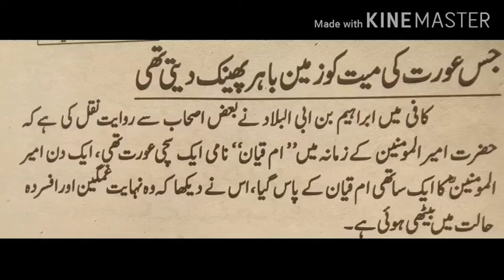Grave threw out the body of dead women and Hazrat Ali Islamic solution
One women was doing sin when she died Grave did not accepted her dead body and threw her body twice out of grave